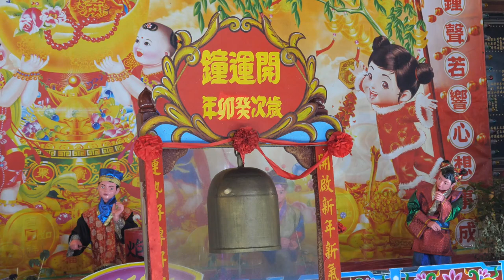2023/02/04_47【共沐神恩的夜晚】慶豐年、祈豐收 2023年(歲次癸卯年)正統鹿耳門聖母廟新春嘉年華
2019戊戌年布袋嘴寮玉寶殿玉皇四殿下玉巡平安祈福遶境